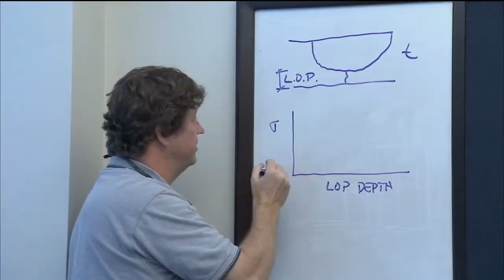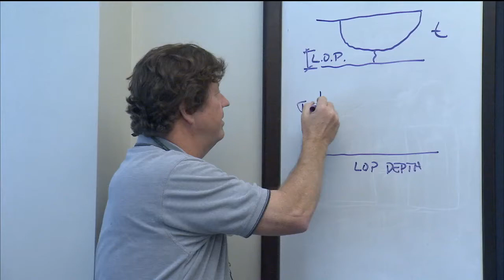NASA Asian-American History Month Profile -- Suren Singhal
Suren Singhal is Deputy Manager of the Materials & Processes Laboratory at the Marshall Space Flight Center in Huntsville, Alabama. A native of Agra, India, he moved to the United States in 1973 after earning a bachelor's degree in mechanical engineering from the Indian Institute of Technology, Kanpur. He started his NASA career at the Glenn Research Center in Cleveland, Ohio as a contractor. He served as Director of Aeropropulsion, Director of Structures & Materials, Director of Test Facilities, and then as the Deputy General Manager of Glenn's engineering contract.  After 13 years, he moved to the Marshall Center to take a position as a civil service employee. His work and leadership have impacted nearly every major NASA program including the Space Shuttle, International Space Station, NASA's aeronautics research, and now contributes to the development of the next generation of space vehicle, the Space Launch System.